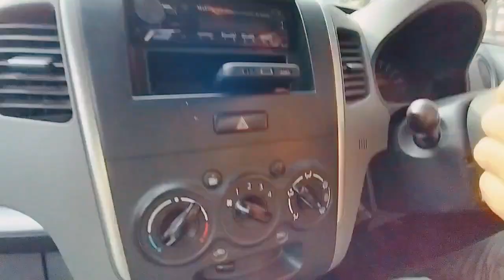कार को चलाने से पहले हमें कुछ बेसिक प्वाइंट जरूर सीख लेना चाहिए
कार को चलाते वक्त हमें मॉर्निंग में अक्सर चीजों पर बहुत ही ज्यादा ध्यान देना पड़ता है इनकी मॉर्निंग टाइम पर हर एक लोगों के दिमाग में यही रहता है कि अभी रास्ते पर कोई नहीं होगा जैसे कि सामने वाला सोचता है वैसे हम भी सोचते हैं कि अभी रास्ते पर कोई नहीं होगा उसी टाइम घटनाएं घट जाती हैं तो दोस्तों अगर आप कभी भी किसी भी टाइम सुबह शाम रात में दिन में अगर कार को रास्ते पर एक ट्रैफिक रास्ते में अगर आप कार को चलाते हो तो चीजों पर बहुत ही ज्यादा ध्यान देना होगा हर एक रास्ते में कोई कहीं से भी आ सकता है

Car driving
How to drive a car

How to learn car driving

आप सभी का बहुत-बहुत धन्यवाद ऐसे ही प्यार और मोहब्बत आशीर्वाद बनाए रखें 🙏
दोस्तों अगर कार को चलाते हो आप तो हमें बड़े रास्ते पर कार को चलाते वक्त बड़े वाहनों से कैसे बचना चाहिए

बड़े वाहनों से ज्यादा डरने की जरूरत नहीं होती है अपने वाहन को कंट्रोल करना चाहिए जब भी कभी बड़ा वह हम निकले उसको एक साइड में चाहिए देख करके उसको वर्टेक करना देना चाहिए